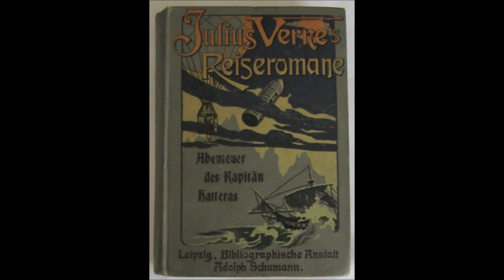Kapitel 30v32 Abenteuer des Kapitän Hatteras - Band 1 (Jules Verne)